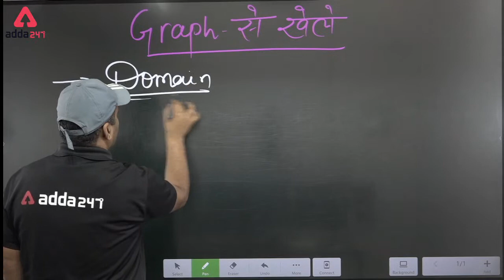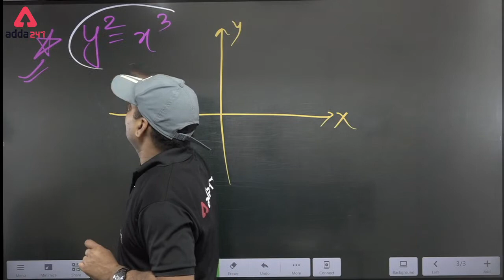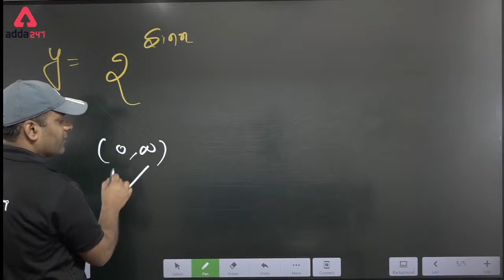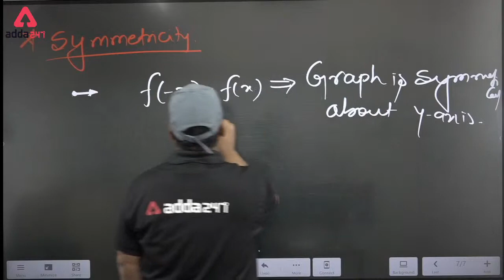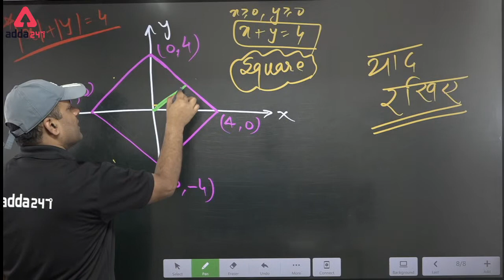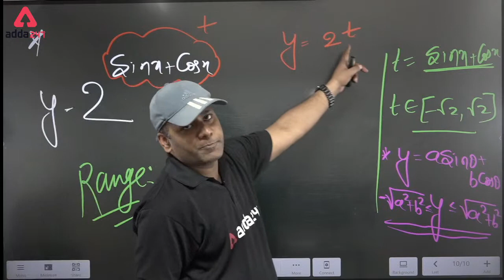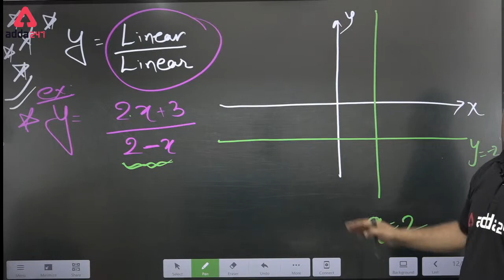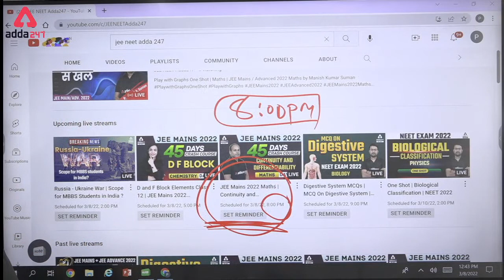Play with Graph One Shot | Maths | JEE Mains / Advanced 2022 Maths by Manish Kumar Suman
Play with Graphs One Shot | Maths | JEE Mains / Advanced 2022 Maths by Manish Kumar Suman

To Get a call back from our Expert counsellor-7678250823

✅ Rapid Revision Course for JEE Mains + Advance 2022 JEE 2022 | Live Class By Adda247

JEE NEET Adda247 Covers:
* JEE Maths
* JEE Physics
* JEE Chemistry
*  NEET Biology
*  NEET Physics
*  NEET Chemistry

* Best Explanation of JEE and NEET all Chapter wise Topics in Both English and Hindi Language.